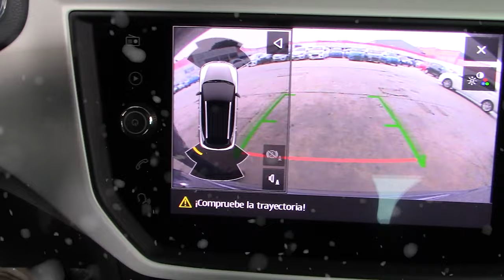Seat / Arona / 2018 - 4370